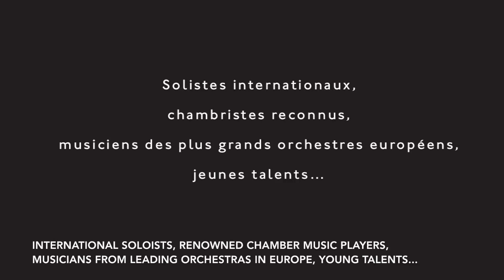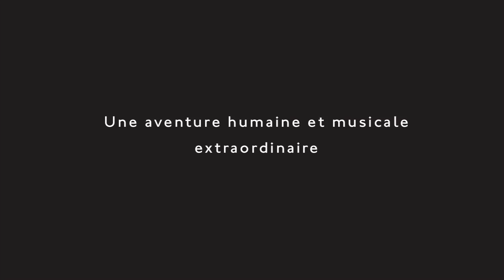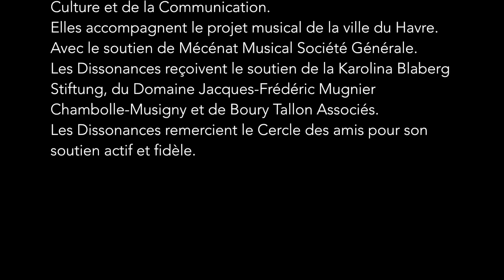Les Dissonances, un collectif de musiciens unique